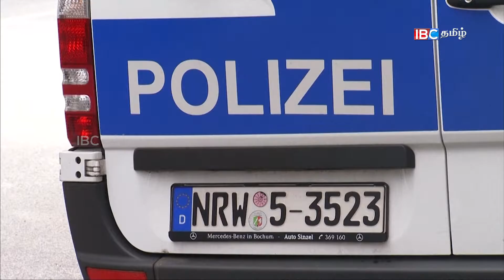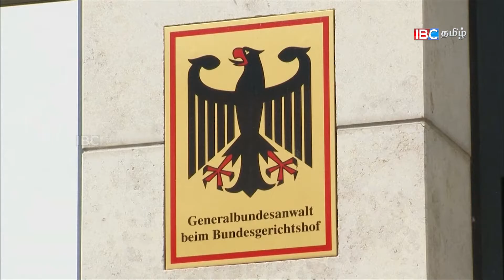11082016 German Security 4 00pm